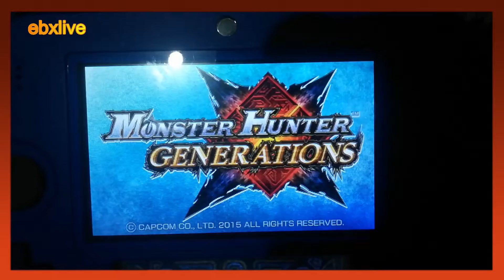Monster Hunter Generation on Nintendo 2ds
Search my account: ebxlive